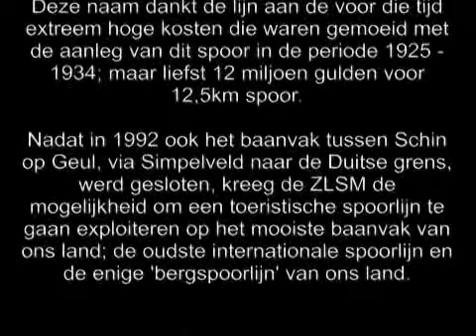De miljoenenlijn Limburg 2011